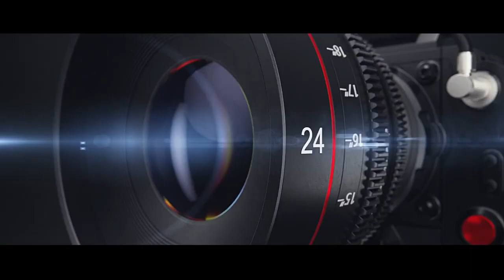12 February 2021